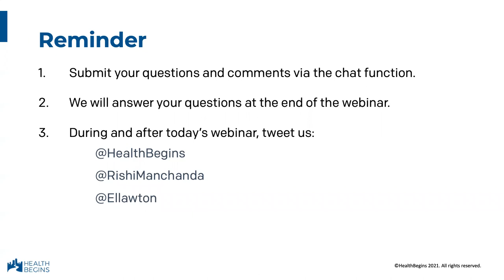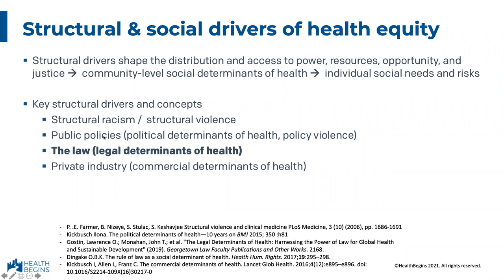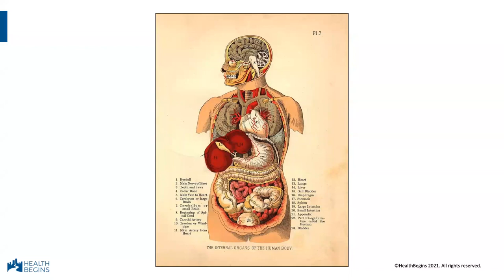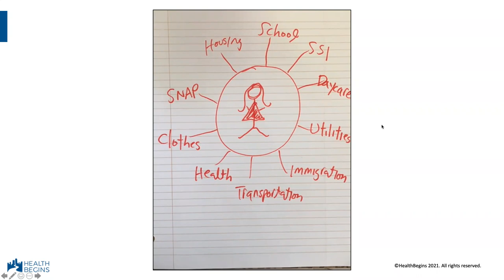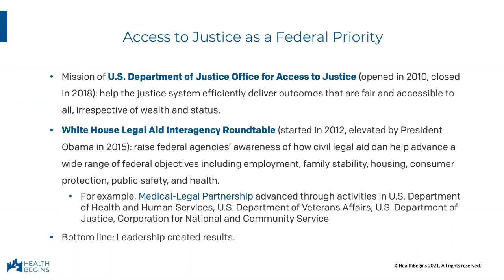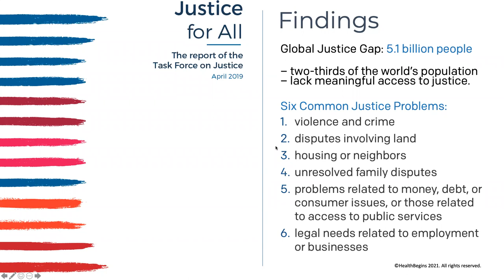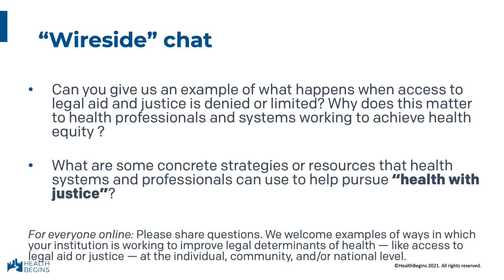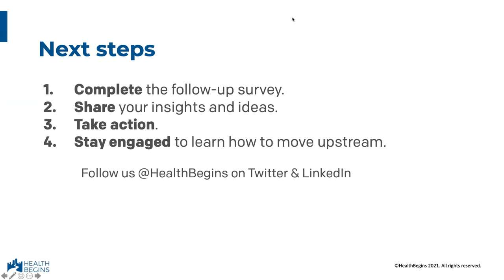Webinar: Health Equity, Power, & the Law: Understanding the Political & Legal Determinants of Health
As more healthcare systems and professionals work to address patients’ social needs and community-level social determinants of health, few are as familiar with ways to change a related set of structures and policies that shape the distribution of power, resources, and opportunities for health in the first place: the political and legal determinants of health. Yet healthcare, public health, and social sector partners have a critical role to play in addressing these structural drivers of health equity, as well as the social movements and policy initiatives that seek to shape them.

This webinar will be a national dialogue about health equity, power, and the law. Speakers will explore health equity’s relationship to the “political and legal determinants of health,” why they matter now as much as ever, and what we can do about them. Attendees will leave with a better understanding of the role they can play in addressing these structural drivers of health equity, as well as collaborating with the movements and initiatives that seek to shape them.

Speakers:

• Rishi Manchanda, MD, MPH, President, HealthBegins
• Ellen Lawton, JD, Senior Fellow, HealthBegins & former Exec Director, National Center for Medical-Legal Partnerships
• Maha Jweied, Fellow, NYU Center on International Cooperation; Former Head, U.S. Department of Justice, Office for Access to Justice